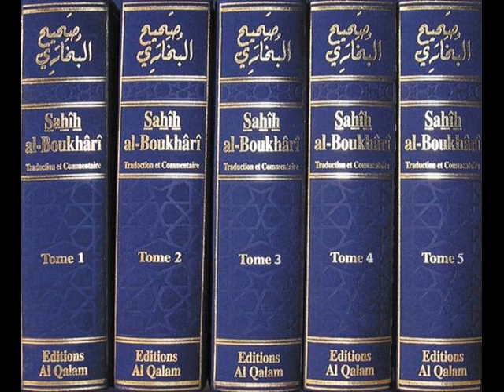Cours N°66_[3/3] chapitre 6 sur les anges hadith N°6 du Sahih Al-Boukhâri